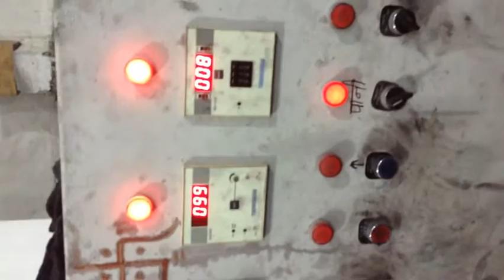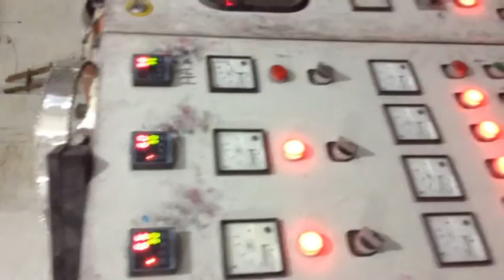Heavy Steel India, Mumbai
Heavy Steel India, established in 2010 has made its mark as one of the supreme manufacturers, suppliers, traders and wholesalers of exemplary variety of butt weld pipe fittings and steel pipe fittings. We provide an answer to the demands of easy to operate, reliable and superior in performance machines by offering stainless steel products, brass products, steel bars and flats. We offer a wide variety in each category of the product range manufactured by us and do not escape from implementing the latest trends as demanded by the market.